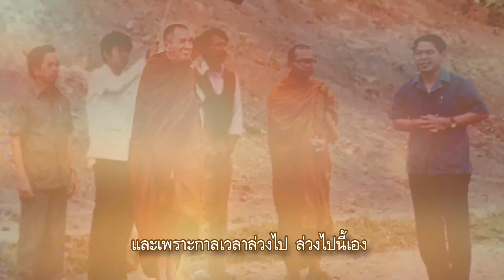สารคดีสั้นชุด “ญาณทรรศน์” ตอนที่ 22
สารคดีสั้นชุด “ญาณทรรศน์” จัดทำขึ้นเพื่อน้อมถวายบูชาพระคุณสมเด็จพระญาณสังวร สมเด็จพระสังฆราช สกลมหาสังฆปริณายก โดยมูลนิธิรวมใจเผยแผ่ธรรมะ  เป็นสารดดีสั้นความยาว 1 นาที จำนวนทั้งสิ้น 60 ตอน โดยคัดเสียงธรรมจากพระธรรมกถาในการฝึกหัดอบรมจิต ประกอบพระรูปที่ถูกคัดเลือกมาจากภาพพระจริยวัตรหลายหมื่นรูป จนเป็นสารคดีสั้นในรูปแบบที่นำเสนออย่างงดงาม สามารถชมได้ทุกเพศทุกวัย

 กาลเวลา ย่อมกลืนกินตัวเอง เมื่อกาลเวลาล่วงไป ล่วงไป ชีวิตนี้ก็ล่วงไป ล่วงไป ดังเช่นที่โลกกำหนดนับ เป็น วัน คืน เดือน ปี เป็นต้น และเพราะกาลเวลาล่วงไป ล่วงไปนี้เอง จึงได้มีอดีต คือที่ล่วงไปแล้ว มีอนาคตที่ยังไม่มาถึง และมีปัจจุบันบัดนี้ ฉะนั้น ความไม่เที่ยง ความเป็นทุกข์  และความเป็นอนัตตา จึงได้มีขึ้น เพราะกาลเวลานี้เอง ที่ล่วงไป ล่วงไป

รับชมช่องธรรมะทีวีได้ทางจานดาวเทียม PSI จานดำ ช่อง 238 , leotech infosat dynasat ช่อง 186 , TrueDigital HD ช่อง 685 ,GMM Z HD ช่อง 228, Sunbox rs ช่อง 117 ,CTH เคเบิลทีวีไทย
สามารถโหลด แอพพลิเคชั่น ได้ทาง APP STORE และ PLAY STORE โดยค้นหาคำว่า "ธรรมะทีวี"
id line : dharmatv
#‎ธรรมะทีวี #‎ข้อคิด #‎ธรรมะ